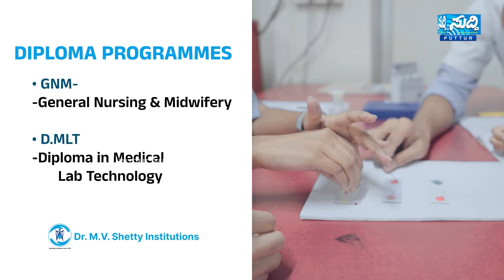ಪ್ರಮೋದ್ ಮಧ್ವರಾಜ್‌ಗೆ ಬಿಜೆಪಿ ಎಂಪಿ ಟಿಕೆಟ್ ಕೊಡಬೇಕು | ಪತ್ರಿಕಾಗೊಷ್ಠಿಯಲ್ಲಿ ಮೀನುಗಾರ ಸಂಘಟನೆಗಳ ಹಕ್ಕೊತ್ತಾಯ